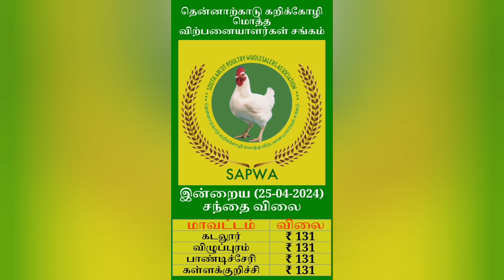இன்றைய💯கோழியின் விலை நிலவரம் 25.04.24|today Chicken rate|tamilnadu broiler chicken Rate